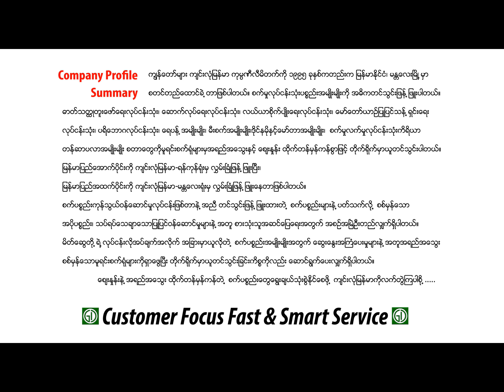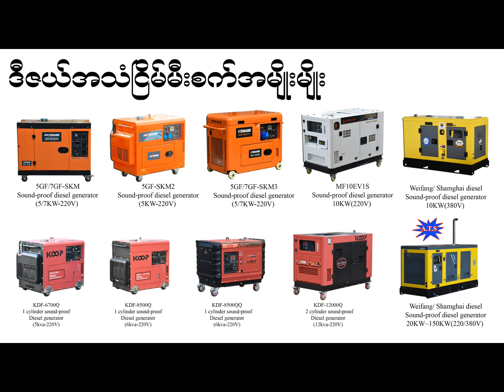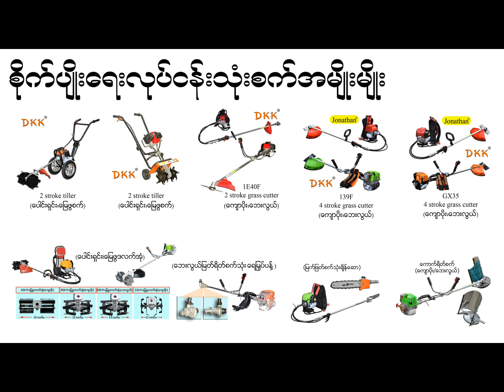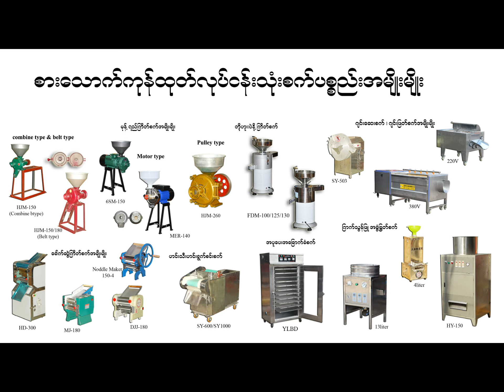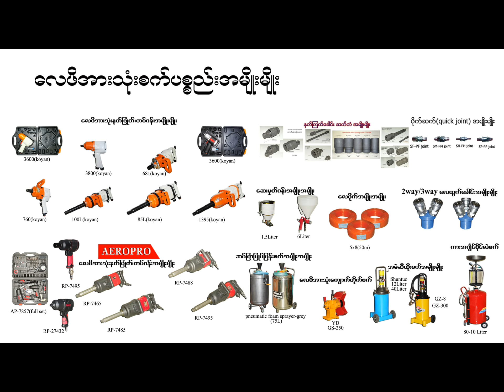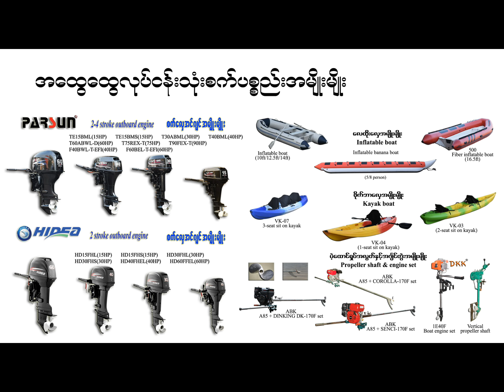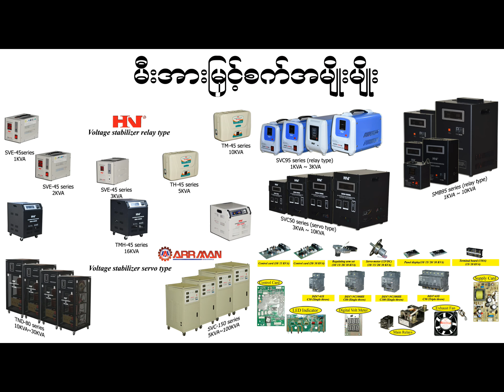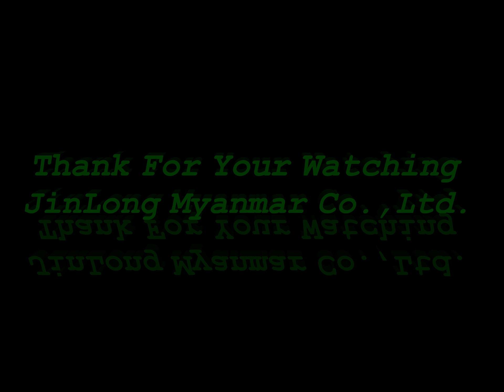JinLong Myanmar Product Slideshow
က်င္းလံုျမန္မာ
2018 ခုႏွစ္အထိတင္သြင္းျဖန္ ့ျဖဴးထားေသာ ကုန္ပစၥည္းမ်ား

ေက်းဇူးတင္စြာျဖင့္.
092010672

က်င္းလံုျမန္မာ-မႏၱေလး
အမွတ္(493)
82 လမ္း၊ 35&36 လမ္းၾကား
မႏၲေလးၿမိဳ႕။
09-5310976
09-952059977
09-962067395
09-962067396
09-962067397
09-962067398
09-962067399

က်င္းလံုျမန္မာ-ရန္ကုန္
အမွတ္(35&36)
သီရိမြန္လမ္းမႀကီးႏွင့္ ၈ လမ္းေထာင့္
ဘုရင့္ေနာင္၊ ရန္ကုန္ၿမိဳ႕။
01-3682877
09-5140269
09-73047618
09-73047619